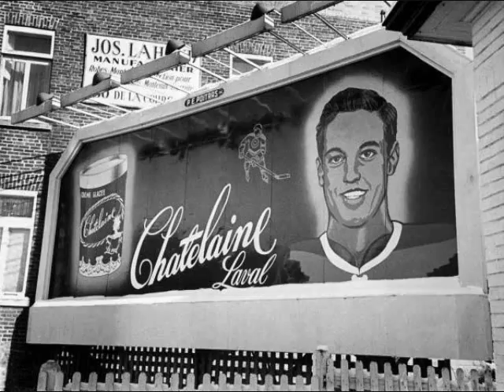JEAN BELIVEAU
Avec son imposante stature ainsi que son élégance et sa robustesse, Jean Béliveau, surnommé « Le Gros Bill », est considéré comme un modèle par la génération montante de hockeyeurs de la Ligue nationale de hockey.Il a remporté la Coupe Stanley à dix reprises, dont un nombre record de cinq fois comme capitaine des Canadiens de Montréal.